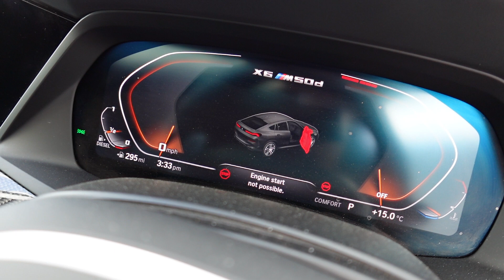JK TODAY - including... NEW JCW Mini audio revamp